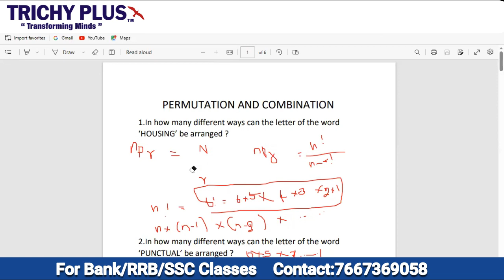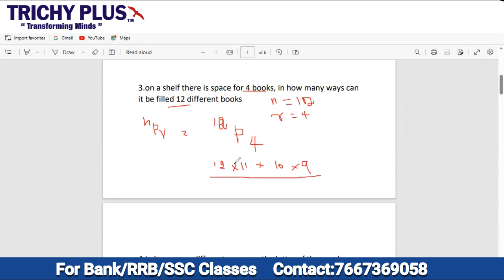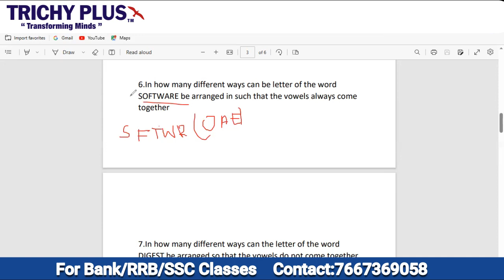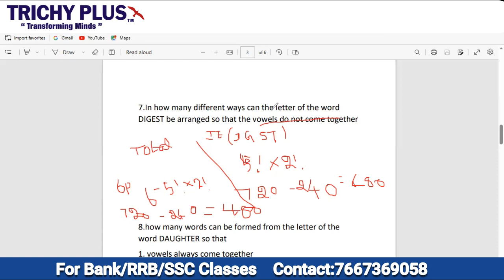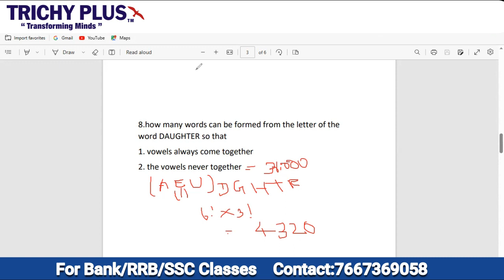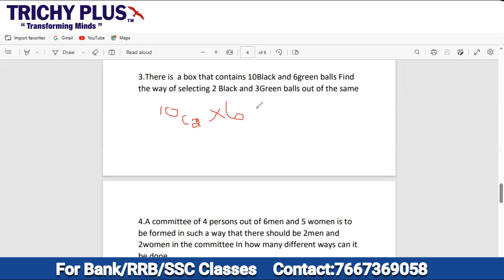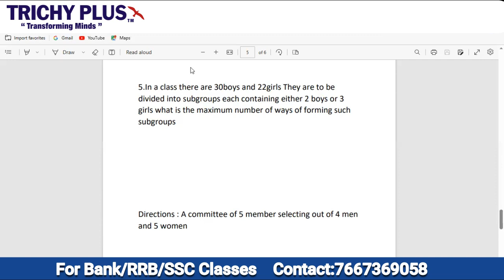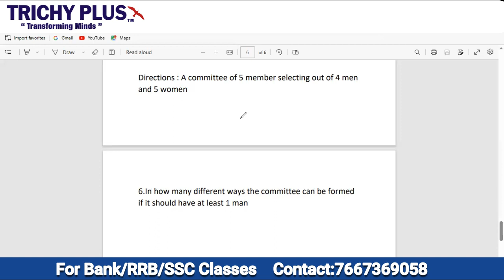Permutation and Combinations Banking Online Class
TRICHY PLUS is the best Banking coaching centre in Trichy which gives classes for BANKING, RAILWAY & SSC Exams.

Watch our online live interactive classes with best trainer for Quants, Reasoning & Verbal.